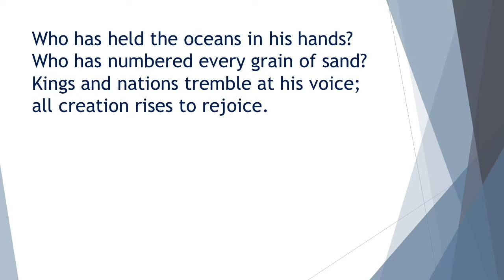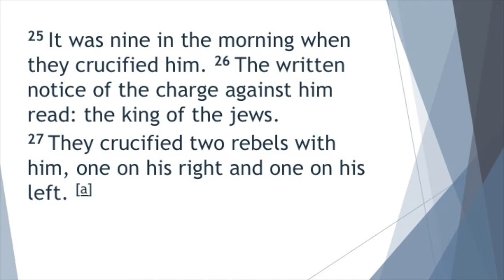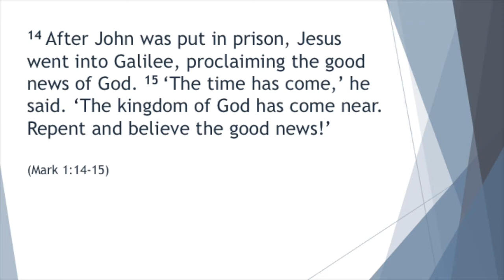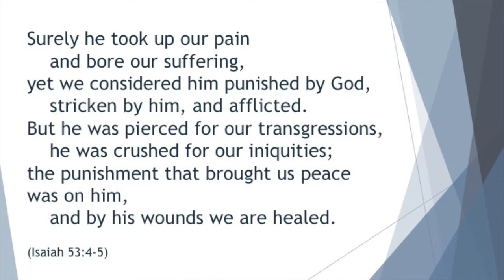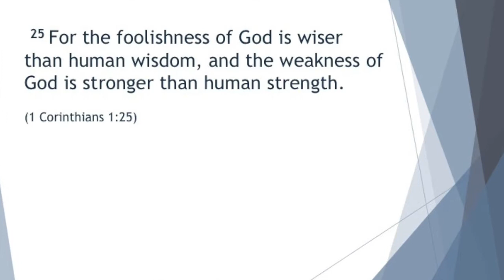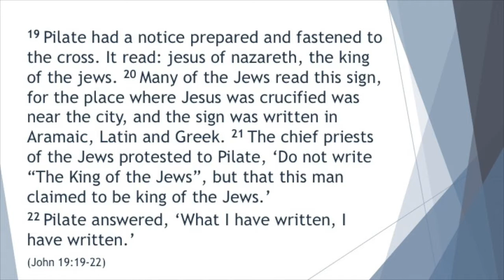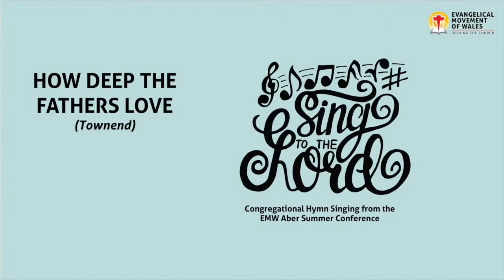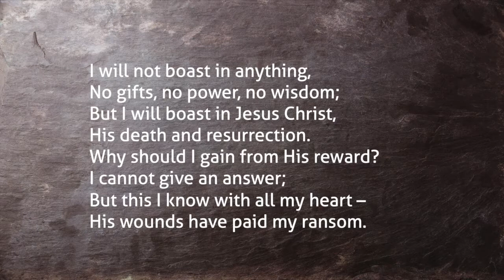Sunday Video 3rd April 2022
Our Sunday video with songs, prayer and a message about the cross form our minister, Andrew